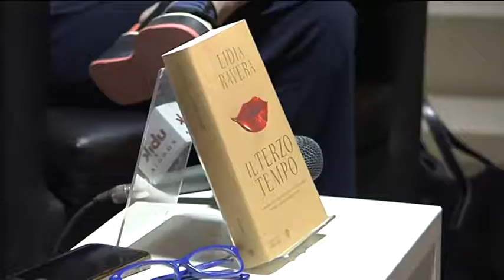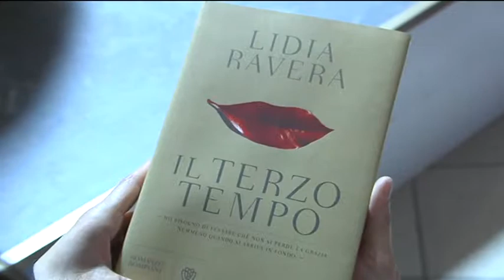LIDIA RAVERA CHIUDE LA RASSEGNA I FIORI BLU